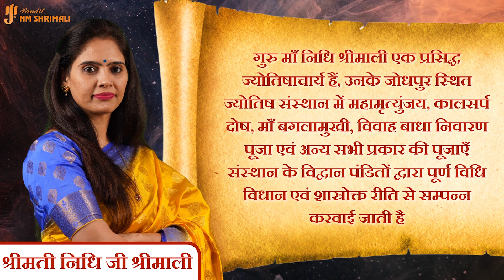Aaj Ka Rashifal Nidhi Shrimali 29 November 2023 | मेष से मीन Today Horoscope | Daily Rashifal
👉आज मैंने अपने वीडियो में 29 नवंबर का  दैनिक राशिफल बताया है | 👈